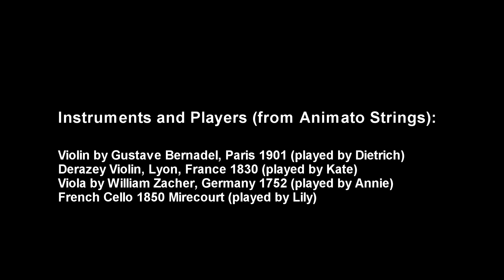Animato Strings Staff Sight Reading House Concert Haydn op 77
This house concert was recorded on 7/7/19, played by staff members. The instruments (sold) are also from Animato Strings.
This concert was done without any rehearsal. Therefore, this video is more like a documentary about this wonderful staff - Kate, Annie, Lily, and the kind hospitality of a customer.